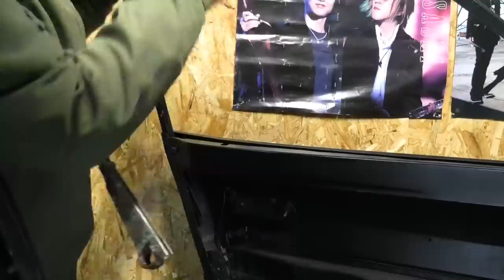【旧車】ドア修理計画が頓挫…前期/後期/海外仕様の違いとは？【S30Zレストア】#9-8｜S30 1978 Datsun 260Z RaceCar Restoration Project 240Z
痛いお勉強代となりました。
あきらめずに部品が入ったら直すことにします。

【車両詳細】
1978年式 DATSUN 260Z（S30Z）
L型直列6気筒 L26改2.8ℓ（Kevin lrons′ head）
5速MT

小技を得るというよりは、ガレージライフはこんなに楽しいよという雰囲気を感じ取って頂けると幸いです。

ED使用：ロカビリー風のジングル written by Chang_Nao